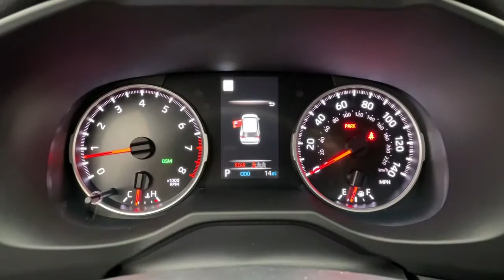2021 Toyota RAV4 Tulsa, Broken Arrow, Owasso, Bixby, Joplin, OK 85620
Magnetic Gray Metallic New 2021 Toyota RAV4 available in Tulsa, Oklahoma at Jim Norton Toyota. Servicing the the Broken Arrow, Owasso, Bixby, Joplin, OK area.
2021 Toyota RAV4 XLE Premium - Stock#: 85620 - VIN#: 2T3C1RFV1MC109216

Magnetic Gray Metallic 2021 Toyota RAV4 XLE Premium FWD 8-Speed Automatic 2.5L 4-Cylinder DOHC Dual VVT-ibrbr28/35 City/Highway MPGbrbrbrProudly serving the Tulsa Broken Arrow Bixby Owasso Oklahoma City and beyond! All used cars have been through a multi-point inspection by an ASE Certified Mechanic oil and filter changed. All items identified by inspection repaired as deemed necessary. Each vehicle is fully detailed and ready for immediate delivery. it comes to Auto Financing every consumer is looking for two things: * Affordable car loan rates * Flexible auto loan terms With Toyota Financial Services you get both and more! We offer competitive Auto Finance rates on new and used Toyota vehicles as well as Toyota Certified Pre-Owned Vehicles. In addition take a look at other used car brands that we have on our lot at reduced pricing.brbrIf youre looking for your next new or used car truck or SUV we have something for every taste and every need. Looking for navigation sunroof leather with heated and cooled seats maybe blind spot monitor or backup camera we have cars that have the features and options for you! If you are asking yourself what is my trade worth we can help you answer that! We have a full parts department that supplies our certified technicians we will help with all of your service needs! Call us or visit us anytime Where T-town gets Toyota. Dealer Installed options if any include: Price includes:$1000 - TMS Customer Cash - Gulf. Exp. 02/01/2021
Axle Ratio: 3.177|SofTex Seat Trim|AM/FM Stereo|5 Door Smart Power locks|3 Spoke Leather Steering Wheel|AM/FM radio: SiriusXM|Exterior Parking Camera Rear|Auto High-beam Headlights|Apple CarPlay/Android Auto|4-Wheel Disc Brakes|6 Speakers|Air Conditioning|Electronic Stability Control|Front Bucket Seats|Front Center Armrest|Leather Shift Knob|Power Liftgate|Spoiler|Tachometer|ABS brakes|Alloy wheels|Automatic temperature control|Brake assist|Bumpers: body-color|Driver door bin|Driver vanity mirror|Dual front impact airbags|Dual front side impact airbags|Emergency communication system|Four wheel independent suspension|Front anti-roll bar|Front dual zone A/C|Front fog lights|Front reading lights|Fully automatic headlights|Heated door mirrors|Illuminated entry|Knee airbag|Low tire pressure warning|Occupant sensing airbag|Outside temperature display|Overhead airbag|Overhead console|Panic alarm|Passenger door bin|Passenger vanity mirror|Power door mirrors|Power driver seat|Power moonroof|Power steering|Power windows|Radio data system|Rear anti-roll bar|Rear seat center armrest|Rear window defroster|Rear window wiper|Remote keyless entry|Roof rack: rails only|Speed control|Speed-sensing steering|Split folding rear seat|Steering wheel mounted audio controls|Telescoping steering wheel|Tilt steering wheel|Traction control|Trip computer|Turn signal indicator mirrors|Variably intermittent wipers|Front beverage holders